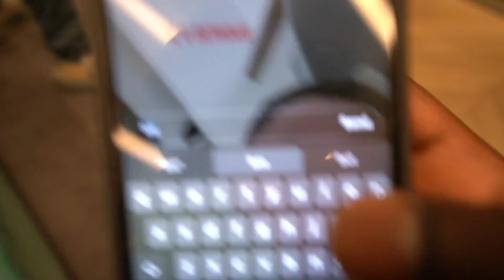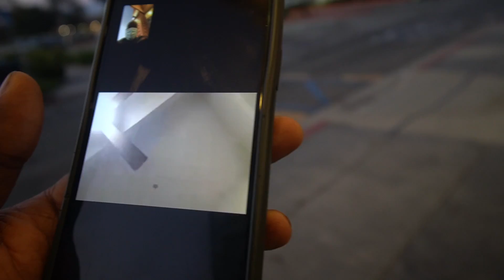My Brother Just Keep Leveling Up ! | PROUD BIG BROTHER MOMENT !!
DO YALL LIKE MY NEW INTRO !!!

Get Your DuB Merch Now !!! Link Is Below This VIDEO !!